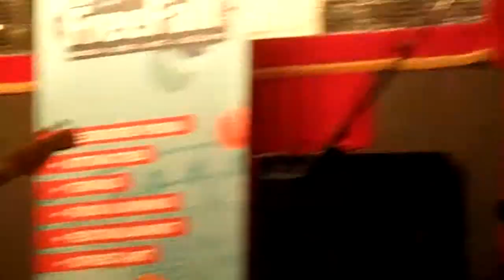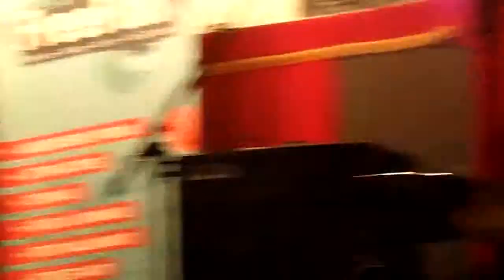Deaf Charley, Concert at Freefall, Koningsnacht Arnhem 2014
Minute-to-minute registratie van het optreden van Deaf Charley op het Freefall Festival op 25 april 2014, Arnhem
Deaf Charley is Wiebe Buursink, gitaar en zang; Adeline Walker, drums; Jos Brethouwer, basgitaar.
Info : De Arnhemse bluesband Deaf Charley trekt zich op aan een fictief personage dat leeft in een wereld vol valsspelers, gokkers, voodoo priesters, drankorgels en andere low lifers.
Deaf Charley bestaat uit drie jonge honden met oude zielen. Vanuit een voorliefde voor het rauwe en pure haalt dit bluestrio haar energie uit rottend hout, slecht gestookte drank en de onderkant van alles. (Uit